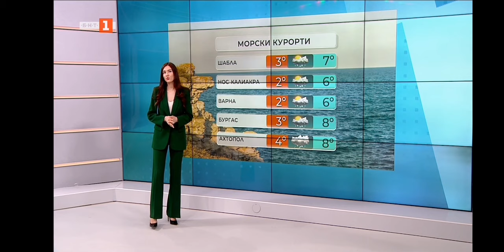Vladimira Ilieva - 29.01.2024 (09:05)